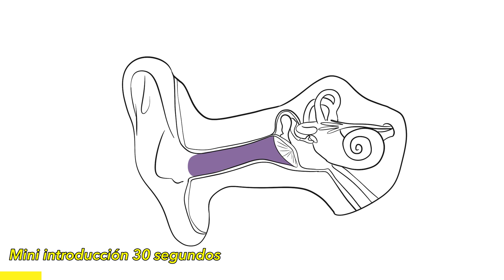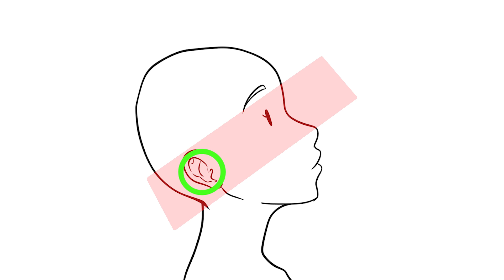¿CÓMO DIBUJAR LAS OREJAS? Clase completa + Ejercicios para practicar | Curso de Anatomía Artística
Hay una parte de nuestro cuerpo, que puede llegar a ser realmente dificil de dibujar. Aparte de las manos, por supuesto. Así que hoy veremos en este vídeo, cómo dibujar las orejas, analizaremos su anatomía y por último, cómo estilizarla y adaptarla a nuestro propio estilo de dibujo.

🍭 Mis favoritos en Amazon